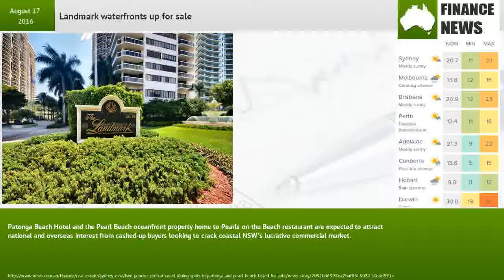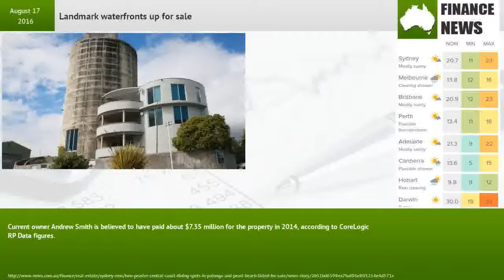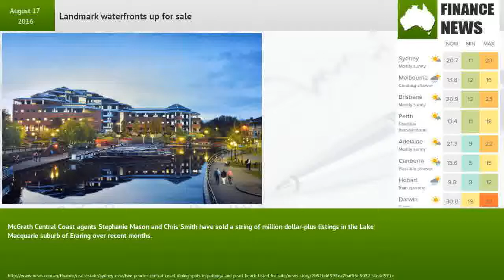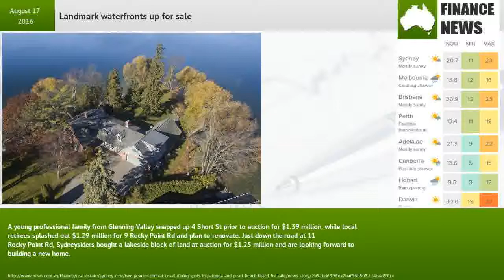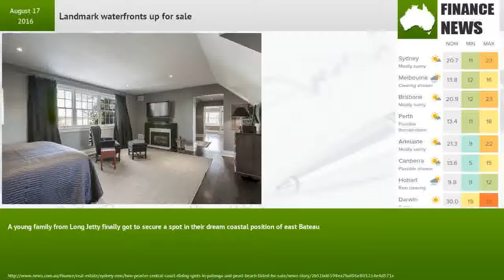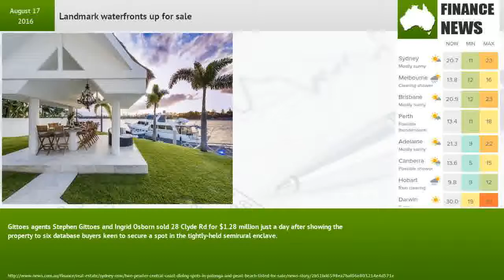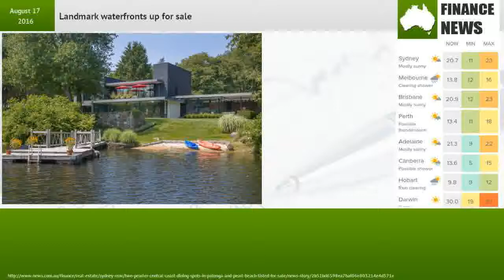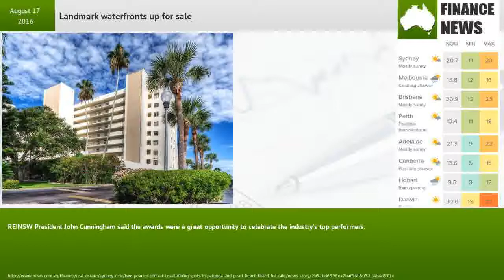Landmark waterfronts up for sale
Tim McIntyre from the Daily Telegraph has all the NSW property news.Patonga Beach Hotel and the Pearl Beach oceanfront property home to Pearls on the Beach restaurant are expected to attract national and overseas interest from cashed-up buyers looking to crack coastal NSW’s lucrative commercial market.While no price guide has been advertised, expressions of interest are being called on both properties.The 1540sq m Patonga Drive property is listed with Ray White Asia Pacific director Andrew Jolliffe — the agent behind the $60 million-plus Crowne Plaza Terrigal sale last year.The purchase will give one lucky buyer ownership of two separate titles which includes the pub, cafe, fish and chip shop, plus a residence and studio apartment.Current owner Andrew Smith is believed to have paid about $7.35 million for the property in 2014, according to CoreLogic RP Data figures.The prime beachfront property last sold 23 years ago for $590,000.Sales rev up in EraringAuction action by the water